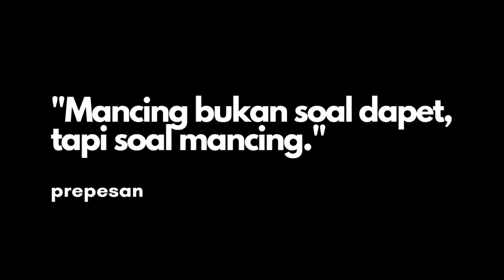PREPESAN - Membuat Pelampung Pancing Keren Dari Bekas Mainan Anak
Assalamualaikum Sobat Prepesan dimanapun kalian berada semoga kalian selalu diberi nikmat Iman, Sehat dan rejeki yang lancar Oleh Allah.
Kali ini kita berkreasi membuat pelampung untuk mancing dari bahan puzzle matras bekas mainan anak. Bisa kita manfaatkan menjadi pelampung yang bagus dan sesuai dengan keiinginan kita.

Terima Kasih
SALAM PREPESAN